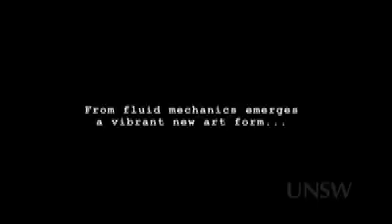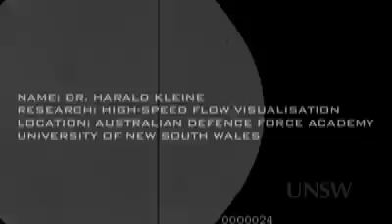shockwaves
Using cameras that operate at a million frames a second, UNSW's Dr Harald Kleine captures shockwave phenomena - anything from explosive blasts and bullets to the supersonic flows around jet aircraft. In visualising the invisible, he has created a vibrant new art form.